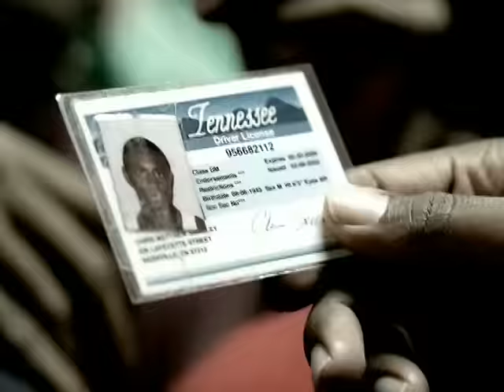Young Buck - Let Me In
Music video by Young Buck performing Let Me In. (C) 2004 G Unit/Interscope Records